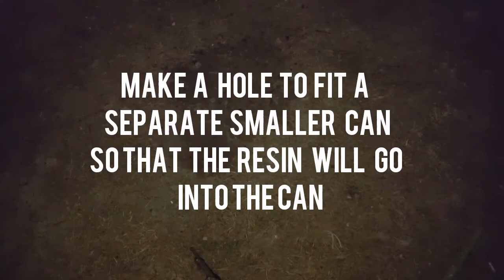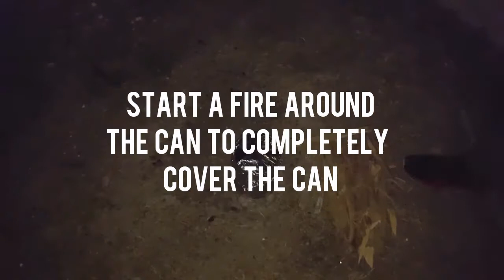How To Get Pine Pitch Out Of Fatwood